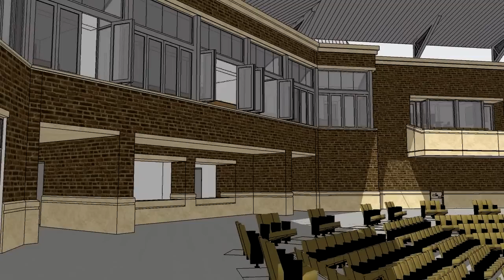Purdue Softball Stadium Virtual Tour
See a virtual tour of the future home of the Purdue Softball program.